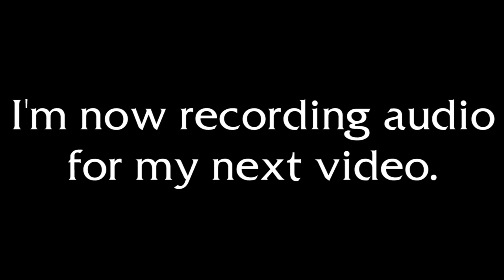Update Video (1/24/17)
I talk about what my next video is going to be after my "Bandai America's Quality Control" video.